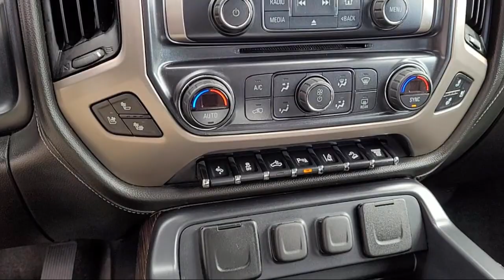2017 GMC Sierra 2500HD Denali Crew Cab Napa Vallejo Fairfield Petaluma Santa Rosa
2017 GMC Sierra 2500HD Denali Crew Cab Stock Number: CL8546A Vin:1GT12UEY1HF210412.